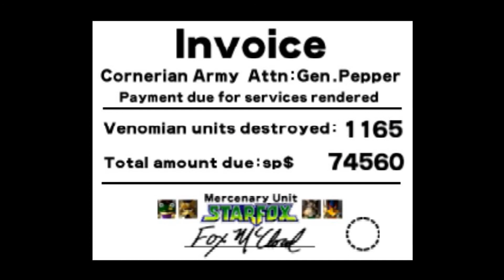Let's Nostalgia Star Fox 64 Hard Path Final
Finally, after keeping you all waiting forever and a day, I'm back to Star Fox 64.  And now, it's time to demolish the hard path.  There will be fail, there will be death, but I'll be damned if I don't finish it now!